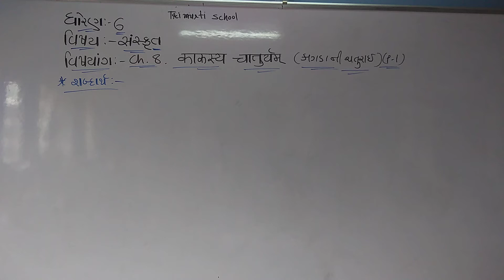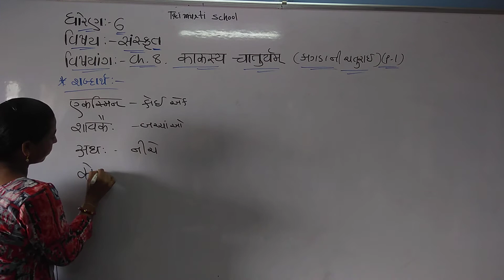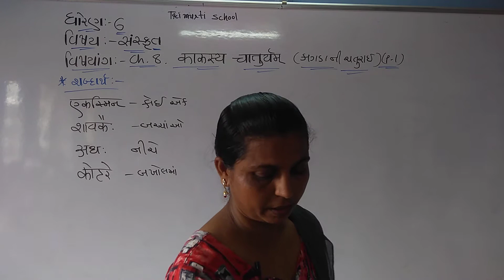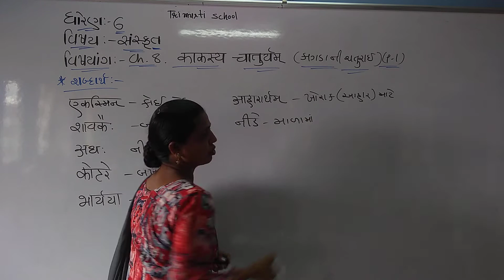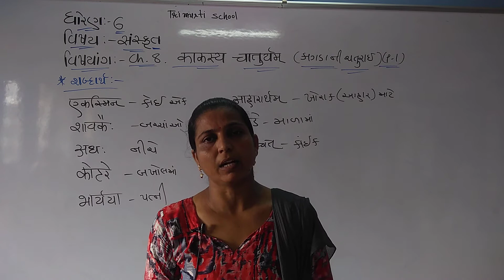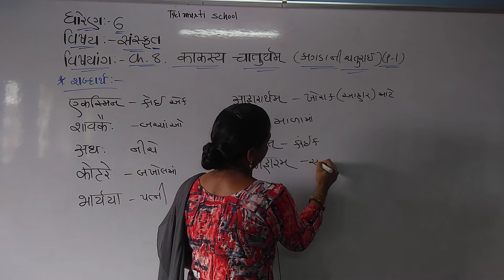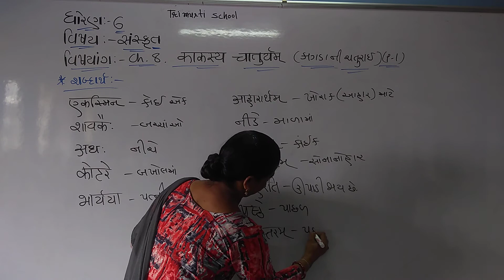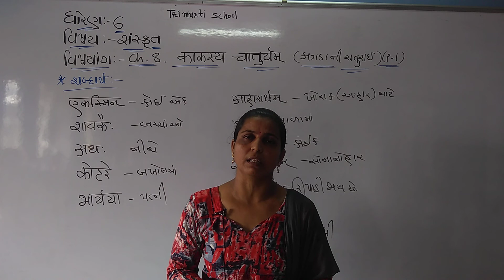STD 6 GUJ MED SK CH 8 P1